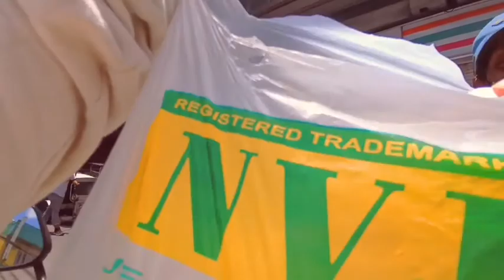MOTHER'S DAY SPECIAL | LIBRENG PAGKAIN PARA SA MGA NANGANGAILANGAN